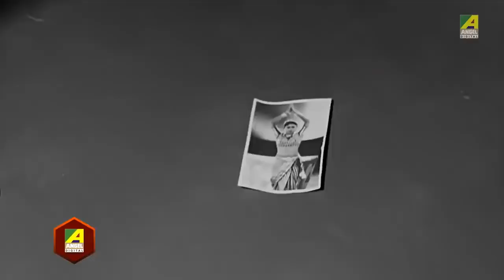ভাই বোনের সম্পর্ককে সন্দেহ করা | Dramatic Scene | Abhiman | Ranjit Mallick | Mahua | Sukhen Das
Watch the Dramatic Scene "Bhai Boner Somporkoke Sandeho Kora" : "ভাই বোনের সম্পর্ককে সন্দেহ করা" from  Bengali full movie Abhiman on YouTube. The Bengali Film Abhiman was released in the year 1986, Directed by Anjan Choudhury, Starring Ranjit Mallick, Mahua Raychowdhury, Sukhen Das, Satya Banerjee, Rabi Ghosh, Sandhya Rani & Others.

Movie : Abhiman
Language : Bengali
Genre : Drama, Romance
Director : Sujit Guha
Story : Anjan Choudhury
Music Director : Ajoy Das
Lyricist : Pulak Bandyopadhyay
Playback : Kishore Kumar, Asha Bhosle, Anuradha Paudwal, Amit Kumar, Sarbani Das
Release : 1986
Star Cast : Ranjit Mallick, Mahua Raychowdhury, Sukhen Das, Satya Banerjee, Rabi Ghosh, Sandhya Rani, Kajal Gupta, Amitabha Mukherjee, Parimal Bose, Bhairab Dey, Lata Maity, Keshto Mitra, Mihir Pal, Hasi Majumdar, Samir Chakraborty, Alok Bhattacharya, Subrata Chakrabarti, Prabir Ganguly, Krishnagopal Banerjee, Bishu Chatterjee, Meena Ghosh, Nandita Mukherjee, Master Pawan Kumar, Master Rajesh Kumar, Master Sandip Kumar

Synopsis:::
The movie revolves around a girl, named Minati...a very straight forward person due to circumstances, becomes a dancer…then in a coincidence she speaks to a person named Tanmoy on a wrong number, later they get married again due to ill fate she has to dance with the risk of her life for the treatment of her husband as he undergoes a serious accident.